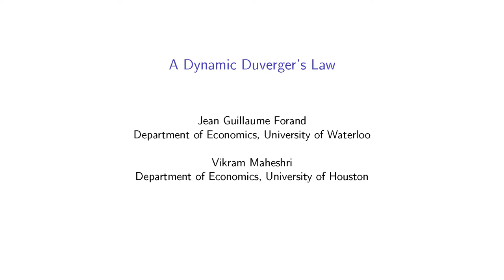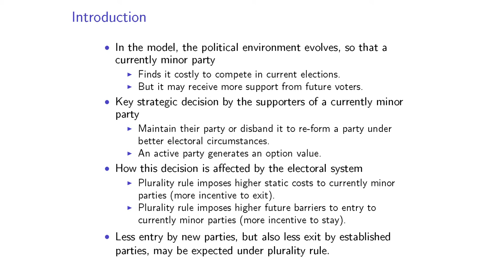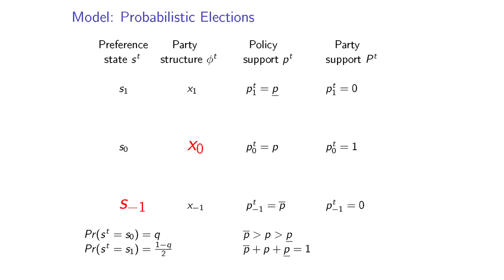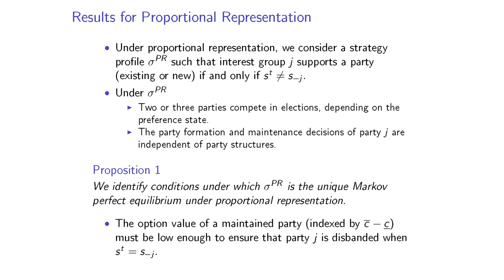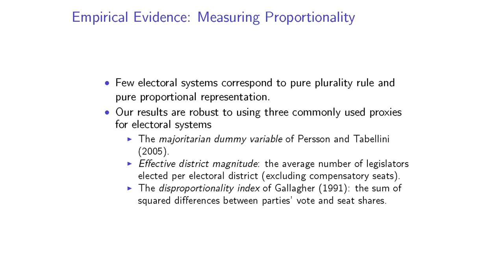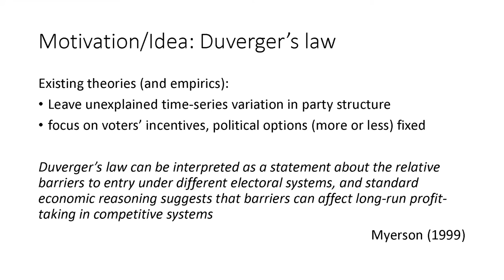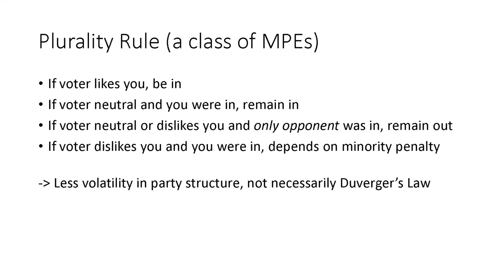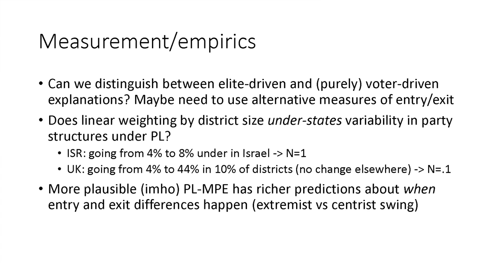A Dynamic Duverger’s Law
Jean Guillaume Forand introduces a simple dynamic model of party formation and maintenance, suggesting that plurality rule leads to less variability in the number of parties over time than proportional representation.